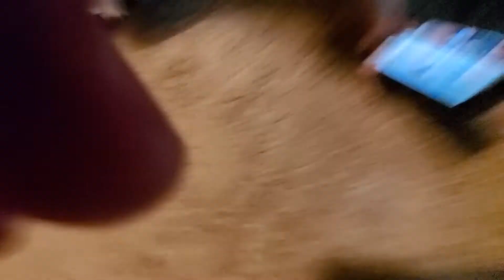Another fort vid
Hope everything is well during the virus